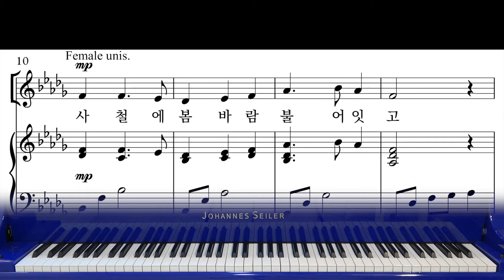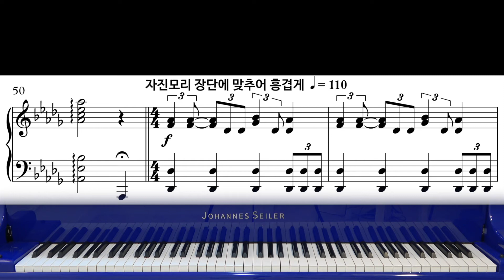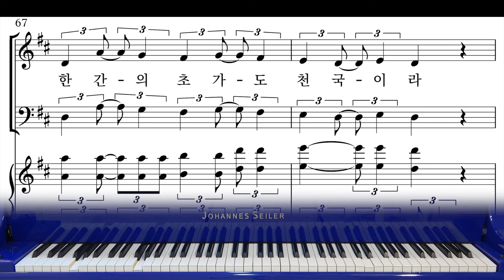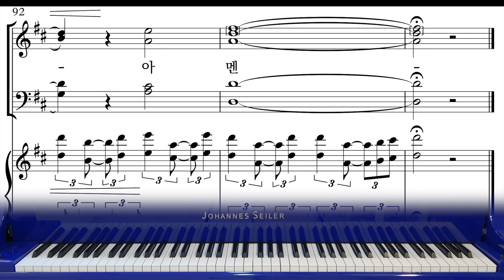[가정 찬양][와이즈성가 8집] 19. 사철에 봄바람 불어잇고_합창